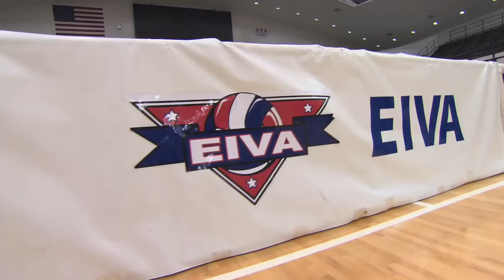Access Men's Volleyball International Athletes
Student reporter Kylie Nellis sits down with 2 international athletes from the men's volleyball team.